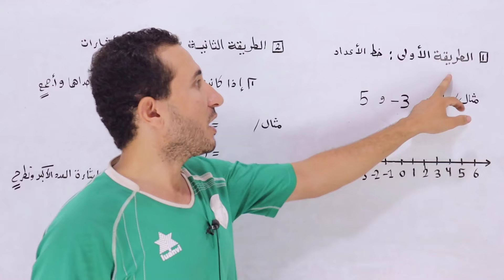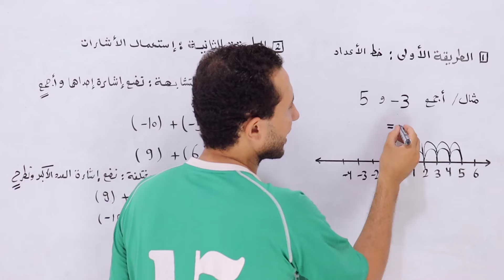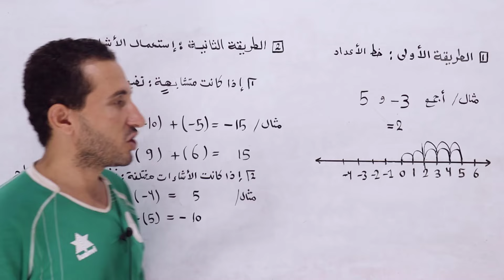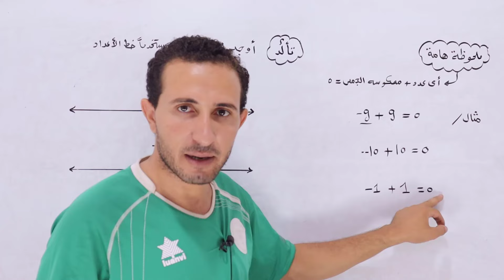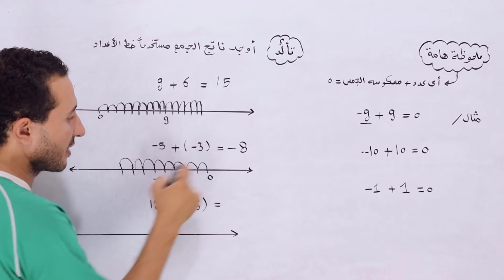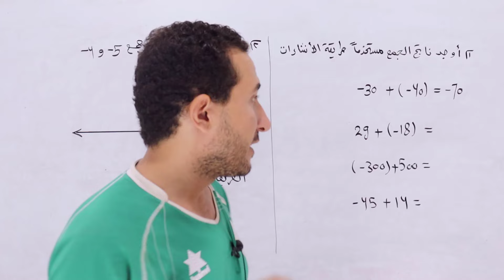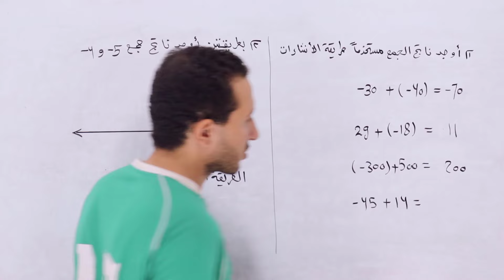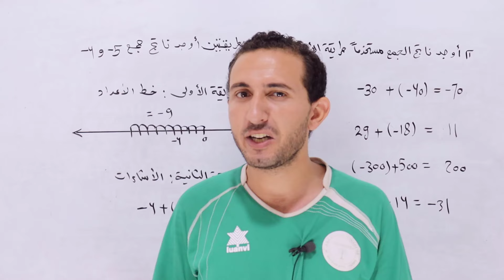جمع الاعداد الصحيحة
جمع الاعداد الصحيحة رياضيات اولي اعدادي ترم اول المنهج الجديد 2025 | حصة 4الدرس الاول رياضيات اولي اعدادي ترم اول المنهج الجديد جمع الاعداد الصحيحة بكل بساطة جمع الاعداد الصحيحة باستخدام خط الاعداد